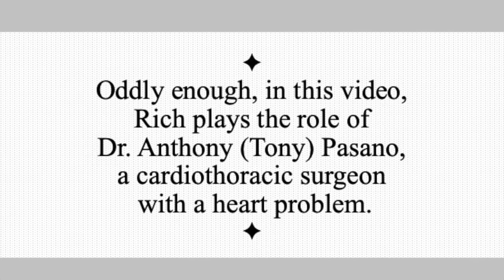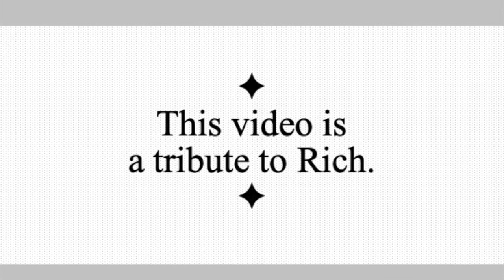Good Therapy Session. A Cardiothoracic Surgeon Struggles with Work/Life Balance. Kim Lampson, PhD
This video is a tribute to Richard Payne, the actor who played the client, Tony. Rich died suddenly three months after this session was filmed.

The video is a demonstration of therapy done effectively using telementalhealth and is a good teaching tool.  Dr. Anthony Pasano, Tony, a fictional character, is a cardiothoracic surgeon who left the Cleveland Clinic to teach at the University of Washington following the death of one of his patients. After experiencing heart arrhythmias, Tony consults with his  cardiologist who refers him to therapy for depression and stress reduction. Tony works such long hours that his marriage and relationships with his children are suffering. Although skeptical that therapy can benefit him, Tony decides to try a few sessions. The therapist helps Tony realize the connection between his past traumas and his drive to work. Tony presents the therapist with an ethical dilemma that is handled gently.

After watching the video made while getting used to telementalhealth, the therapist realized how much she looked around while thinking when responding to the client - and is working on correcting that behavior. There is always room for growth, no matter how long one has been a therapist.

If you choose to use this video with students, this guide will help them identify therapeutic techniques and skills.

0:29    Joining - both adjusting to telehealth format -
1:30    Therapist explains the therapy relationship
2:15    Therapist invites Tony to talk about why seeking therapy
3:00    Therapist asks clarifying question.
3:36    Therapist asks deepening question.
5:46     Therapist acknowledging Tony's painful emotions
6:00    Therapist demonstrates non-verbal attending.
7:15    Therapist asks a probing question to elicit deeper insight.
8:45    Therapist asks a second probing question.
11:10   Therapist summarizes.
12:03   Therapist asks Tony to expound, “Tell me more…”
14:08   Therapist summarizes
14:12   Therapist asks Tony what he wants to work on.
17:50   Tony presents therapist with ethical dilemma regarding   t
18:43   Therapist summarizes and validates with empathy.
20:50   Therapist gently confronts Tony.
21:36   Therapist asks thought-provoking question.
23:00   Client and therapist discuss PTSD symptoms
25:30   Therapist chooses not to go deep into emotions Tony expresses because it is too close to the end of the session but talks about
need for healing from  traumas. Therapist wishes this had come up earlier in the session.
24:16   Therapist gives some direction for the future of therapy.
24:47   Therapist checks to see if comments make sense
25:00    Therapist gives psychoeducation about trauma
26:20                      Therapist recommends a book
27:00   Therapist assigns a pie chart sensing client would like something concrete for an action plan.
28:00   Therapist closes the session.